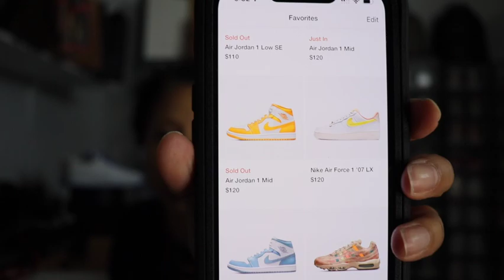Air Jordan 1 Mid University Gold Unboxing | Sneakers and Handbags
Makeup:
Foundation: Fenty Beauty Eaze Drop Skin Tint in 300
Concealer: Mabelline Fit Me in #20
Shadow: Stone Cold Fox Palette by Colour Pop
Eyebrows: Anastasia Beverly Hills Brow Definer in Auburn
Lashes: Baby Demi Lashes by Ardel
Bronzer: Laguna by NARS
Blush: Orgasm by NARS
Highlighter: Albatross by NARS
Lip: Happy Thoughts by Colour Pop